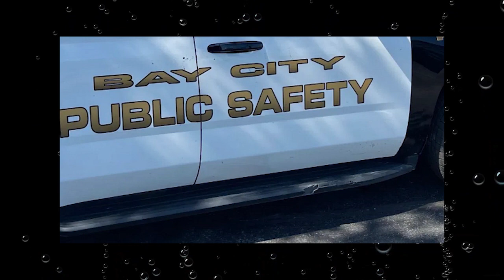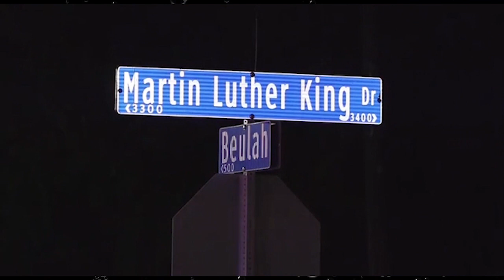Florida Man Thinks He's God - Shot in Chest Through Bible - Self Defense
San Antonio TX Home Invasion
Wenatchee WA
Merced CA
Bay City MI
McPherson KS
Sierra Vista AZ
Philadelphia PA
Shreveport LA
Melrose FL